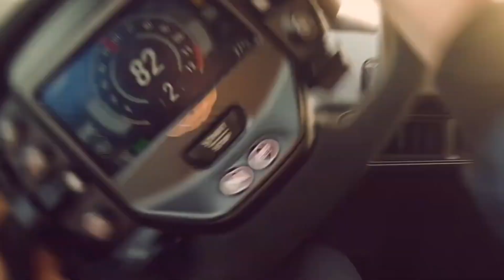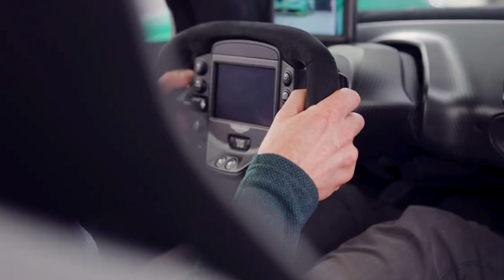Top 10 Most Luxurious Cars Of 2023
The first thing you buy when you have a lot of money and want status is Probably a luxury car. That is why i made a top 10 list of the most luxurious cars of 2023.

Top 10 Luxury Cars:

10. The Rolls-Roys Boat Tail

9. The Bugatti La Voiture Noire

8. The Bugatti Centodieci

7. The Bugatti Divo

6. The Buggati Bollide

5. The Pagani Huayra Roadster BC

4. The Buggati Chiron Super Sport 300+

3. The Buggati Chiron Pur Sport

2. The Lamborghini Sian Roadster

1. The Aston Martin Valkyrie AMR. Pro